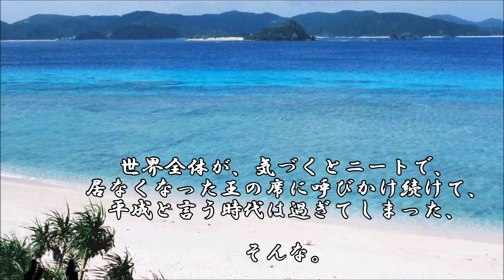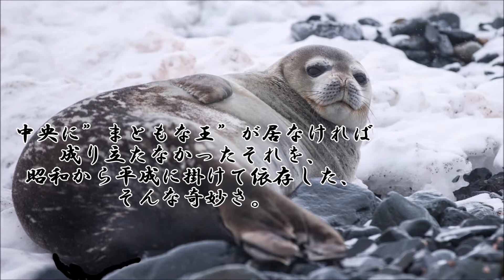ショートサーキット出張版読み上げ動画4738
「片腕を失えば貴方はテレパシーが得られます」どうしますか？
それでも必要な事態、それは有ったろうか。欠損と引き換えに。

素材著作
風景